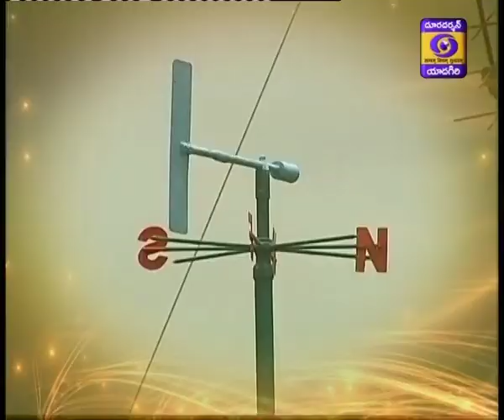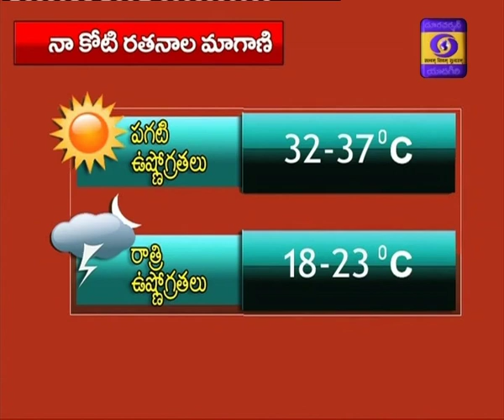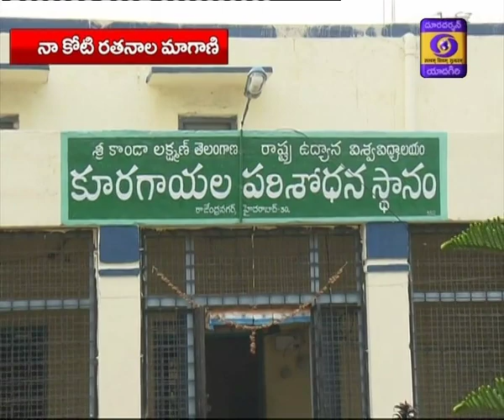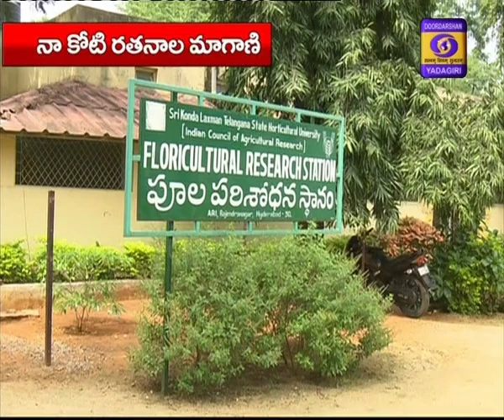నా కోటి రతనాల మాగాణి Dt:19-02-2020